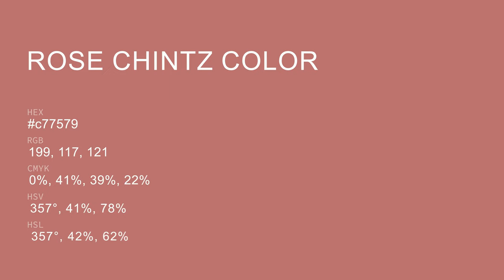Rose Chintz color c77579 hex color - Red color - Cool color c77579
What color is Rose Chintz ? c77579 hex color - Red color - Cool color c77579

Hex c77579 Color Code is also known as Rose Chintz color.